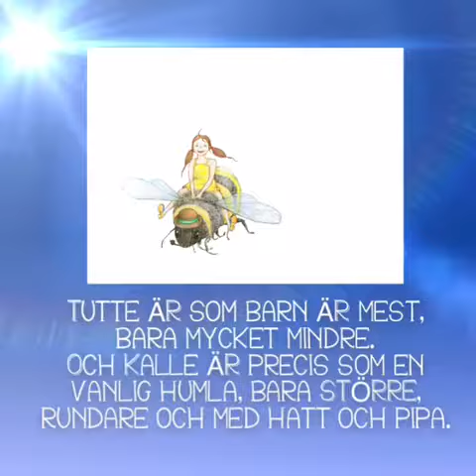Tutte Brödsmula & Kalle Humla ~ En sagolik sommar av Annika Billberg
Detta är en fantasifullt sommaräventyr med en underfundig berättelse om att våga tro på det man ser. Genom sin vänskap med den lilla flickan Tutte och den ovanligt stora humlan Kalle, får Lisa möjlighet att ge utlopp för sina fantasier utan att någon vuxen ifrågasätter vad som är sant. Hon lär sig att vänskap handlar om att vara där för dem man tycker om, men också att en riktig vän alltid ställer upp om man får problem.

Hej! Det är jag som är Ullis från Gullis lästips, och jag är en ovärderlig resurs för alla bokälskare som vill upptäcka nya läsupplevelser. Med min djupgående kunskap och passion för litteratur erbjuder jag främst bokrecensioner och tips inom barn- och ungdomslitteratur. Dessutom strävar jag efter att främja läsning genom olika läsprojekt, läsaktiviteter och digitala lektionsmaterial.

Förutom att ge bokrekommendationer och recensioner uttrycker jag min kreativitet på flera andra sätt. Jag skapar animerade filmer och trailers för böcker för att ge dem liv och väcka läsarnas intresse. Dessutom tar jag gärna uppdrag för att designa logotyper och reklam för företag.

Tveka inte att kontakta mig om du har frågor eller behöver bokrekommendationer. Jag ser fram emot att dela min kunskap och passion för böcker med dig!

Vill du ha möjlighet att ta del av andra 📚🎬 boktrailers via min Youtube-kanal går det enkelt att följa denna Youtube-länk:

Via min hemsida kan ni ta del av de fullständiga bokrecensionerna

📚🗂️Där delar jag även med mig av lärarhandledningar, lektionsmaterial, läsaktiviteter och annan inom boknörderi

Om du uppskattar mina videos skulle jag vara djupt tacksam om du tog dig tid att ge dem en tumme upp, lämna en kommentar och dela dem vidare. Du är också hjärtligt välkommen att använda dem som reklammaterial i ditt bibliotek eller klassrum. Tack för ditt ovärderliga stöd!

*De bilder som jag använder i mina trailerprojekt är licensierade och jag har fått tillstånd att använda dem från olika bokförlag, illustratörer och författare.

För att hålla dig uppdaterad och inspirerad kan du följa mig på följande sociala medieplattformar:

Är du intresserad av att samarbeta med mig inom digital marknadsföring!

Jag specialiserar mig på att skapa boktrailers och marknadsföringstrailers. Dessutom kan jag hjälpa till med att designa logotyper, hemsidor och annat inom media.

Med vänliga hälsningar, Ullis från Gullis lästips 📚🦋